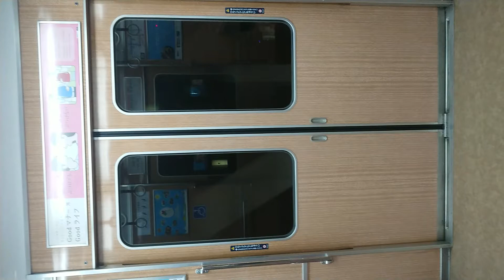阪急電車 宝塚線 扉 開 大阪梅田駅